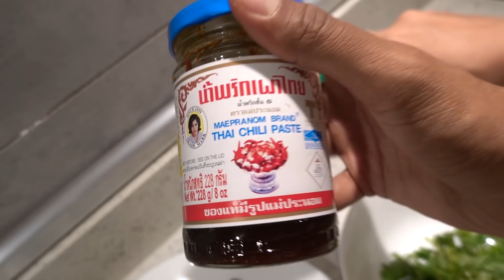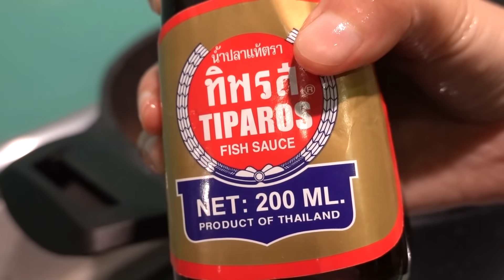Hot Tomyam 🍲🔥 Recipe by 'QMC' Mira Filzah 💛 and tasted by Wan Emir ❤️ | PART 1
Tomyam-yummy-yum-yum by the QMCShow! Favourite dish Mira, whenever the time wherever the place. Ini resipi sendiri yang dah dicampur-campur daripada berbagai sumber dari internet, dan kalau nak cuba, dipersilakan! 😊 Paling penting, certified by Emir! 🥳

Ini dia, resipinya:
- akar ketumbar
- serai
- daun limau purut
- cili
- lengkuas
- kiub pati ayam
- karrot
- bawang holland
- pes tomyam
- ayam
- tomato
- cendawan
- sos ikan
- susu cair
- air limau
- garam & gula